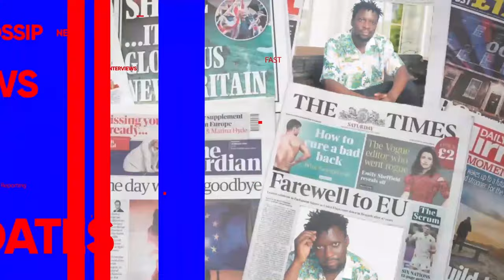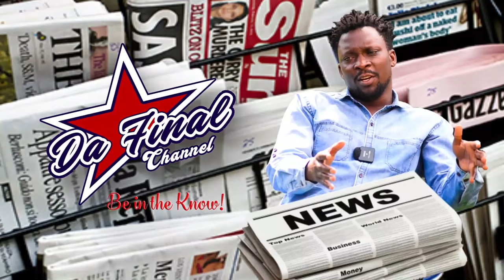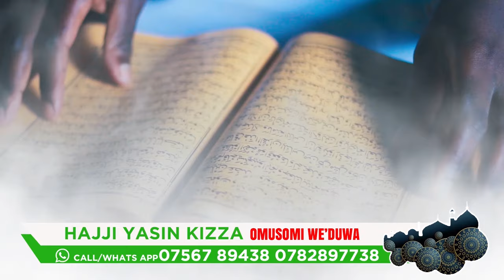EBYA JUNIOR OKUGOBWA MU KIKA KU VAR BIKAAYE . KENZO NE REMA KIKI ? IPHONE NE KATOOKI - FRANK NTAMBI